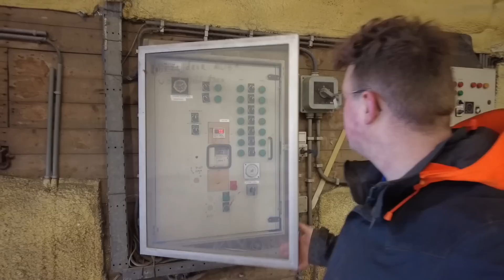Hoe staat het met die uien? - Boerenvlog #23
In deze kijken we naar de proef met de uien die we een paar weken geleden gestart hebben. Zijn de uien gekiemd?

0:00 Intro
0:42 Timelapse
1:23 Koeling uitzetten
2:13 Uienproef
2:34 Kort uitstapje naar gladiolen
4:19 Uien beoordelen
9:12 Opruimen
10:04 Outro